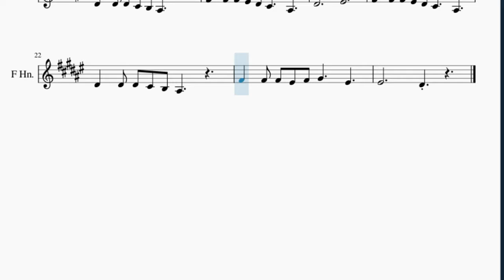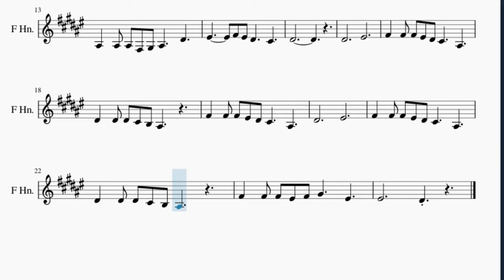Horn Sheet Music: How to play Frog's Theme (Chrono Trigger) by Yasunori Mitsuda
Here is a sheet music/tab video on the song Frog's Theme (Chrono Trigger) by Yasunori Mitsuda on the horn. A horn sheet music arrangement which is transposed to notes that are easily played by horn, for the song Frog's Theme (Chrono Trigger) by Yasunori Mitsuda.

EasyMusicLesson2 teaches you to play the your favorite instrument, through well-arranged sheet music so that you too can learn how to play Frog's Theme (Chrono Trigger) by Yasunori Mitsuda on the horn as fast as you can. A horn sheet music with backing tracks to help your play the song better.

Chords of Horn arrangement:
F# Maj   G# Min   G# Min   G# Min   G# Min   B Maj   E Maj
F# Maj   G# Min   F# Maj   E Maj   D# Sus 4   D# Maj   E Maj
F# Maj   E Maj   G# Min   E Maj   F# Maj   C# Maj   D# Maj
E Maj   F# Maj   E Maj   G# Min   E Maj

Melody notes of Horn:
D#4 C#4 D#4 A#3     D#4     F4   F#4
F4 D#4 F4 C#4
F4 F#4 G#4 F4
D#4 C#4 D#4 F4     F#4     F4
D#4 C#4 D#4 D#4 C#4 D#4 D#4
A#3   A#3 A#3 F#3 G#3 A#3     D#4
C#4           A#3         F#3
D#3
D#3 F3 F#3 F3 F#3 G#3 F#3 G#3 A#3 G#3 A#3 C#4
F4       F#4 F4 D#4     C#4
D#4
D#4           F4
F#4   F#4 F#4 F4 D#4 C#4     A#3
D#4   D#4 D#4 C#4 B3 A#3
D#4           F4
F#4   F#4 F#4 F4 F#4 G#4     F4
F4           D#4